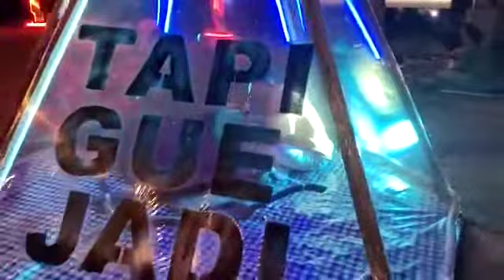Gugun Memory on Lets Picnic 2019#gugunvirgo